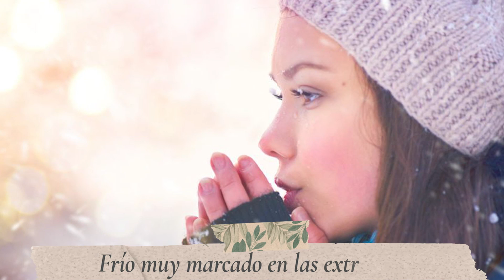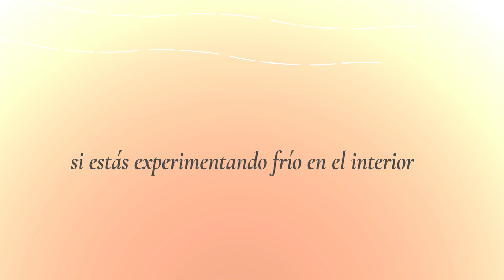Qué es el FRÍO INTERNO y Cómo QUITARLO ❄️💧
❄️ Si experimentas Falta de Erección, mucosidad blanca, flujos genitales blancos, podés estar experimentando Frío Interno y es muy importante que lo retires para gozar de buena salud.
Hoy te traigo algunos Tips y formas de curar las patologías que puede traer este clima de la Medicina China.